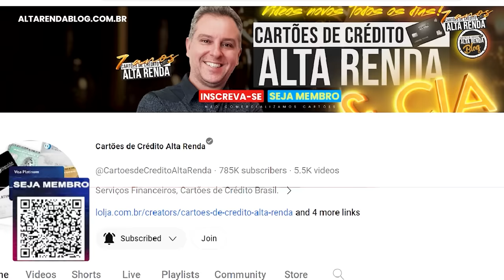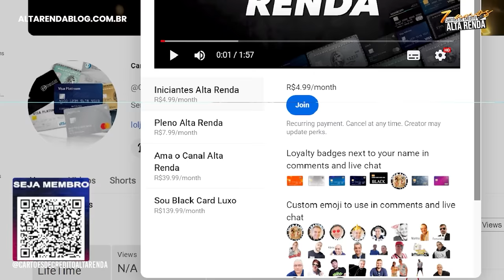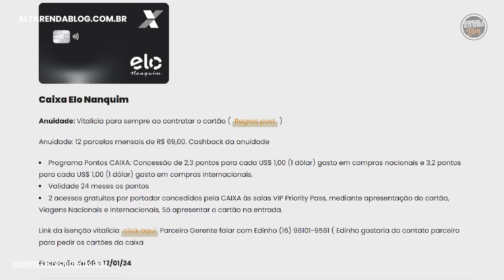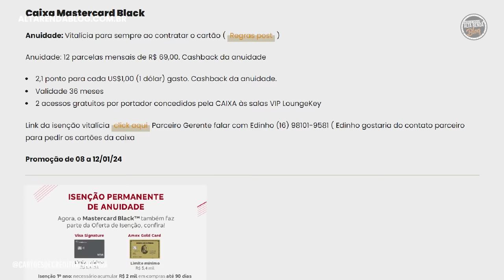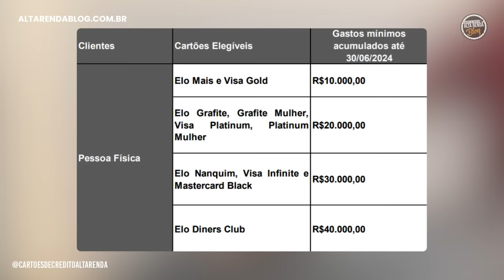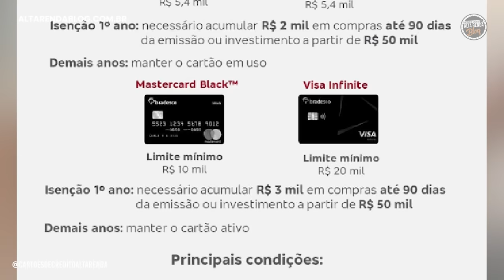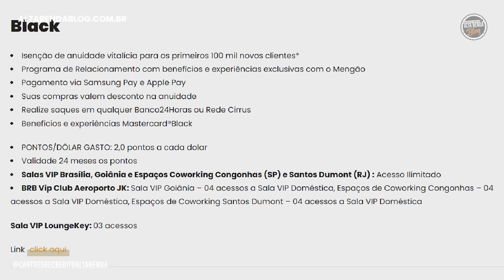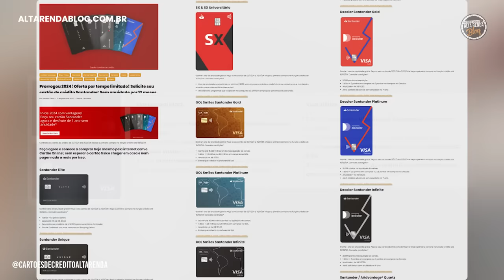💳ANUIDADE VITALÍCIA PARA SEMPRE PARA OS CARTÕES MASTERCARD BLACK, VISA INFINITE, AMEX, ELO. SERÁ?